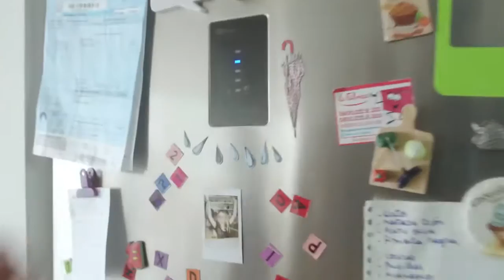Campaña Publicitaria de Frávega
Producto:  Frávega
Productora: LA DOBLE A
Director: Watta
Jefe de locaciones: Andres Kurfist
Locaciones: CASA LAULI / CASA MANPA
Locadora: Campi Locaciones